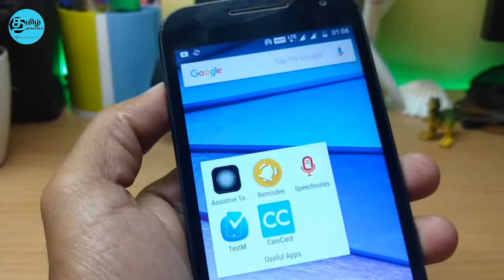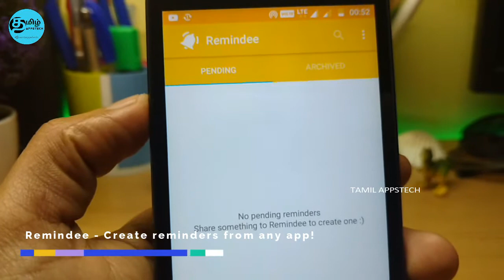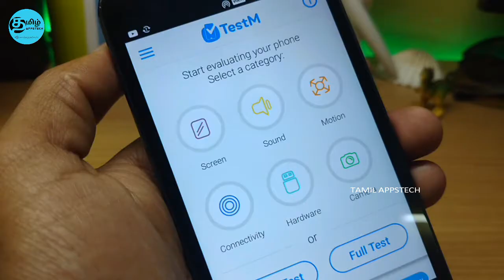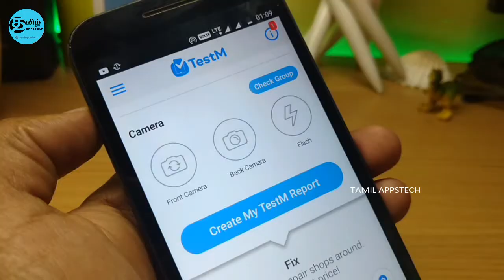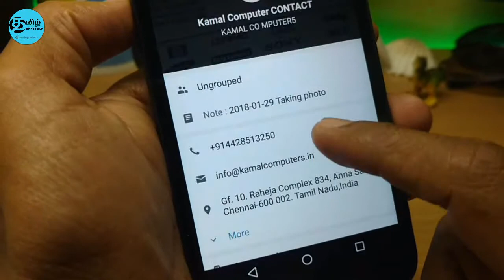🔥New🔥 ☞ Top 5 Useful Android Apps | 2018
Hi friends in this video we gonna see top 5 useful apps.

About: Tamil AppsTech is a YouTube Channel, where you can find all tech related videos in Tamil.

AS#12 USEFUL APPS
1.Assistive Touch - உதவி தொடுதல்
2.Remindee - Create reminders from any app! - நினைவூட்டல்
4.TestM- Smartphone Condition Check & Quality Report - ஸ்மார்ட்போன் கண்டிஷன் காசோலை & தர அறிக்கை